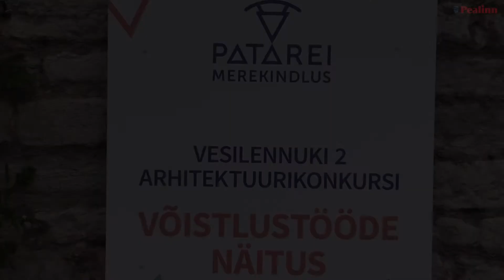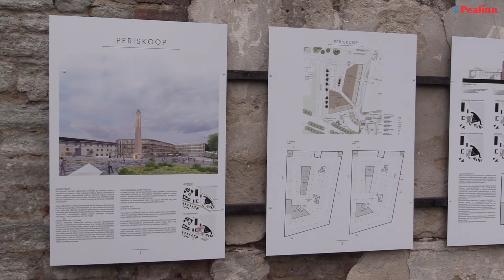Arhitektuurikonkursi võistlustööde näituse avamine ja autasustamine